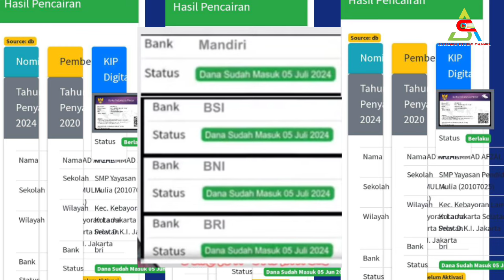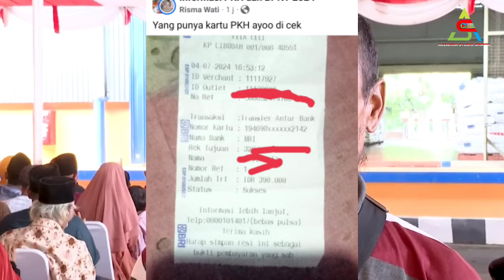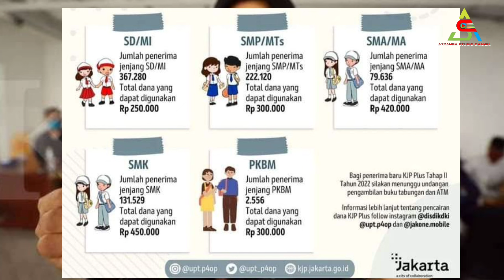BERITA BAIK & BURUK BAGI PENERIMA BANSOS MULAI 15 -31 JULI 2024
7 Bansos Cair Lagi Dibulan Mei 2024